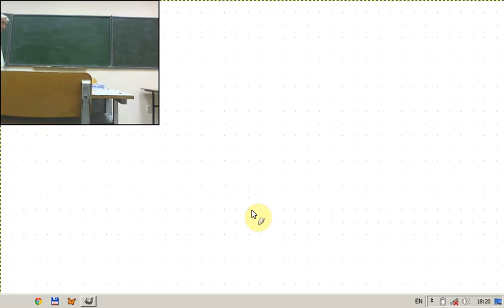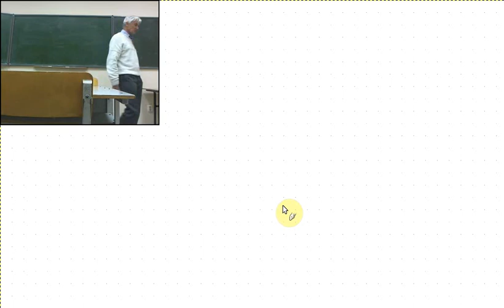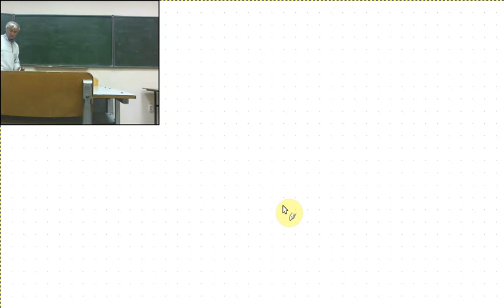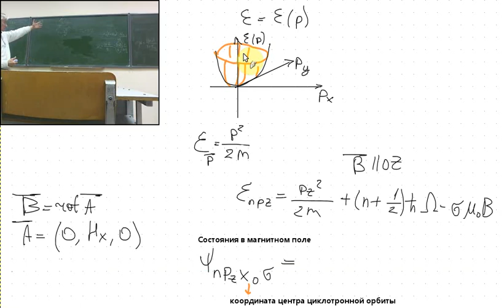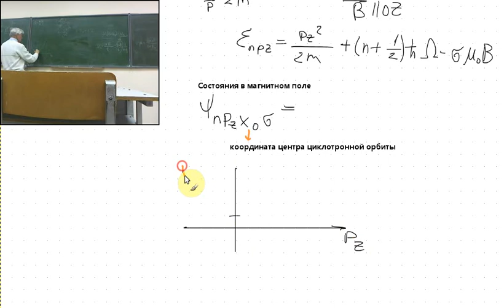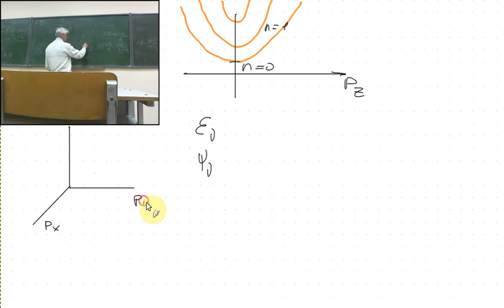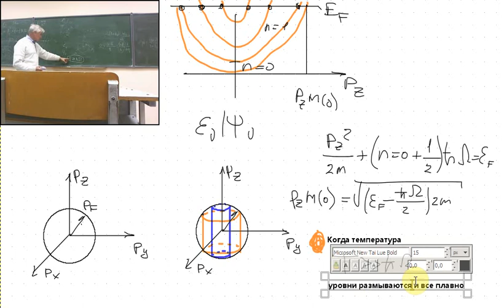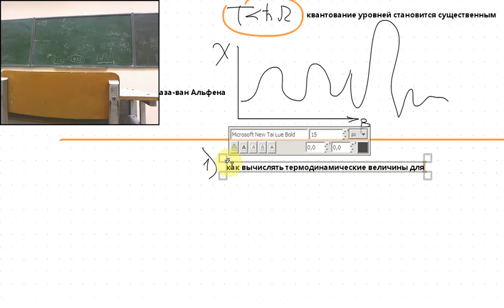Теория ферми жидкости Лекция 7